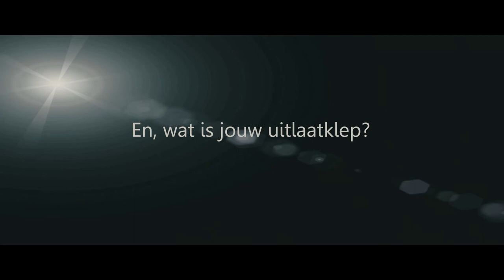Hardloper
neem je tijd
geef aandacht voor je lichaam